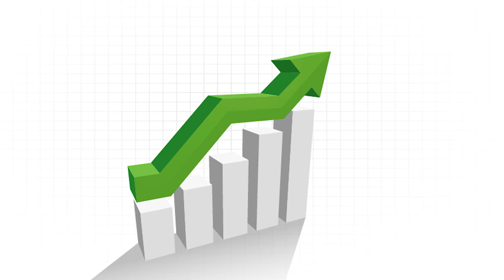ফিনটেকের অবদান বা সাপোর্ট বলে শেষ করা যাবে না : Md. Mizanur Rahman, Principal Officer ,FSIB PLC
FintechBPO is a tech-savvy professional Accountant and passionate about Cloud Accounting. We help small businesses across the globe streamline their Accounting System by using state-of-the-art technology to generate insightful Tax-Ready Financial Statements.